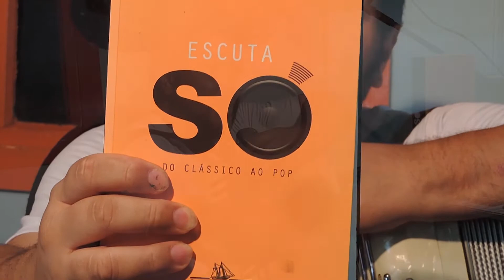PROGRAMA 02 - Tópicos de EDUCAÇÃO MUSICAL, MUSICALIDADE e A IMPORTÂNCIA SOCIAL DA MÚSICA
PROGRAMA 02 - EDUCAÇÃO MUSICAL, MUSICALIDADE  e  A IMPORTÂNCIA SOCIAL DA MÚSICA

Este projeto é financiado pela Lei Aldir Blanc.  Apoiam este projeto A SMCET - Secretaria Municipal de Cultura de Ijui, por Intermédio da Prefeitura Municipal de Ijui.

A produção do projeto é de Jair Gonçalves por meio da Áudio 1 Produtora, empresa especializada em produção de conteúdos para formação, audiovisual e produção de eventos e música.  A escola de Música JG MUSIC HALL é o espaço de realização do projeto.

Prestigie e compartilhe para conhecimento do público.

SINOPSE DO PROJETO

O Projeto Pau-Brasil é uma iniciativa cultural de grandioso valor e   significado, pois proporciona o acesso dos cidadãos das comunidades de bairro às atividades culturais, para que elas possam fazer usufruto deste seu direito  social. São inúmeros os problemas sociais que se desenham nas regiões periféricas da cidade, tais como a  violência, crime, tráfico de drogas, prostituição, discriminação, a falta de acesso dos cidadãos à cultura, ao lazer,  ao trabalho dentre outros.

 A somatória destes fatos acarreta um estado de necessidade, em que urge uma iniciativa das entidades  governamentais e da sociedade civil, em levar os projetos culturais para que sejam uma ferramenta de combate a
essa conjuntura social proeminente. Seguindo esta lógica de luta contra essas mazelas sociais, este projeto  tentará resgatar os talentos  escondidos e que estão à mercê de todos estes problemas na periferia, que são vítima de uma avalanche de problemas que com muito trabalho e esforço poderão ser amenizados.

Tal premissa se justifica na busca da meta da melhoria social, através da qual, os participantes são  convidados ao universo da música. Tal ação cultural pode trazer oportunidade para que os participantes também
possam refletir sobre si mesmos e sobre o os problemas que os cercam, visando o resgate da auto-estima na tentativa de impactar a comunidade para que seja criada uma consciência da melhora da sociedade. Para tanto, a  ferramenta da Educação Musical fará diferença.

O projeto visa também enriquecer conhecimentos e oportunizar  aprendizados dos participantes, uma vez  que a atividade educativo-musical contribui para o desenvolvimento da inteligência emocional, da criatividade, da  fruição artística dos sujeitos. Como muitas pesquisas têm mostrado, aprender música uma atividade com benefício  social cem por cento garantidos, ou seja, contribui para o desenvolvimento cultural humano. Destarte, em tempos  de pandemia e incertezas, um curso como esses talvez possa ser um “sinal divino”, ou pelo menos trazer um
pouco de esperança para as pessoas enfrentarem este período tão difícil da história da humanidade.

 Em suma, este projeto de “Oficina Virtual servirá e será útil para crianças, jovens, adultos e idosos da  comunidade local que poderão gozar de momentos de cultura e lazer por meio de mídias sociais, transformando e
inovando estes espaços no sentido da troca de conhecimentos,  experiências, idéias e conhecimentos.

Jair Gonçalves